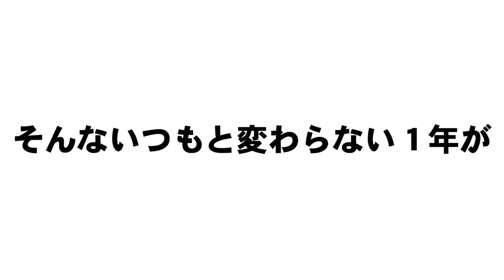【2021年・本厄に突入した途端、人生最大の悲劇に襲われた男の話】ノンフィクションドキュメント／みずしんch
2020年は最悪と言ってもいいくらい色んな事が起こった年でした。
入院・手術・仕事・コロナ渦で窮屈な世の中、、、

2021年は少しは良くなると信じて、前向きに明るく生きて行こう！
そう誓った矢先の出来事でした。

まさかあんな事になるなんて、、、